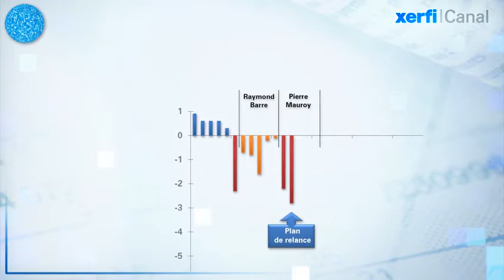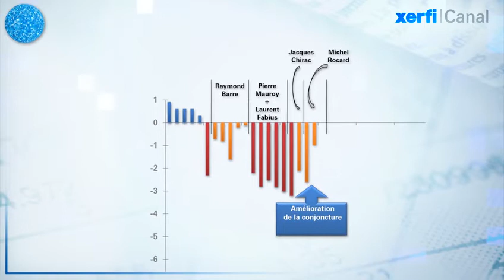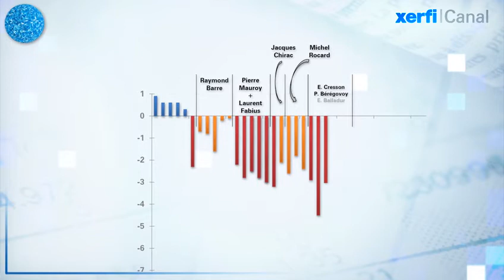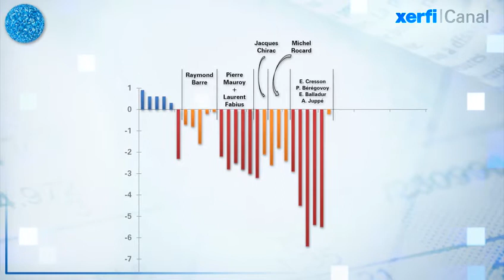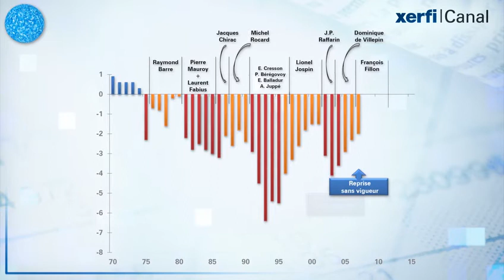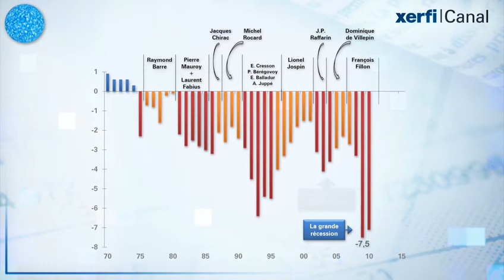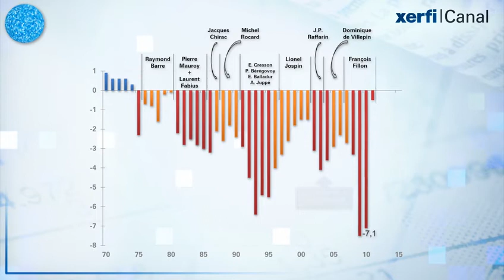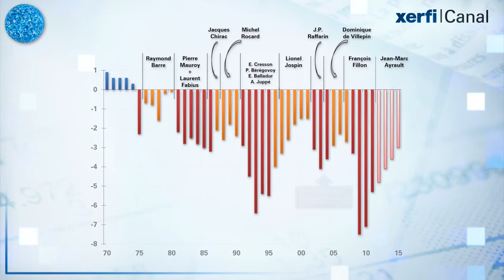Graphique, Xerfi Canal La France, de déficits en déficits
Les finances publiques sont globalement équilibrées jusqu'au milieu des années 70. Contemplez bien ces points car vous ne reverrez plus une telle situation au cours des quarante années qui suivent ! Le premier déficit public survient en 1975. C'est le premier choc pétrolier... c'est aussi la première tentative de relance « dite Chirac ». Mais la forte dégradation des comptes extérieurs pousse rapidement à un changement de cap radical : Raymond Barre, en 3 plans de rigueur redresse les finances publiques entre 1976 et 1978 mais se heurte en 1979 au 2ème choc pétrolier. [...]